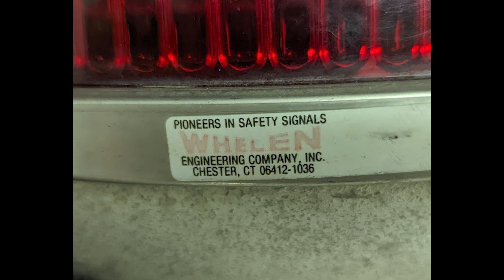Whelen 5200 Commander Strobe Beacon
This Whelen 5200 Commander Strobe II beacon is the 1986 model. It runs off of a variation of an early edge lightbar power supply and represents the second to last version for this light. The 5200 was discontinued in the early 1990s and was using a later edge lightbar power supply at that time. Earlier versions used a more "light specific" power supply. This light defaults to high power and the purple option wire places it into low power vs. previous model which worked in the opposite way.